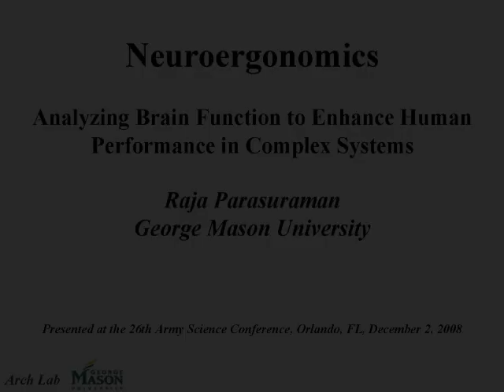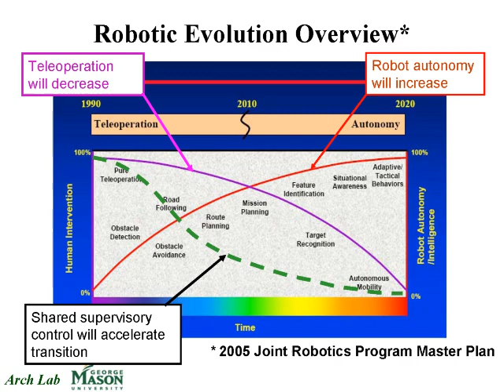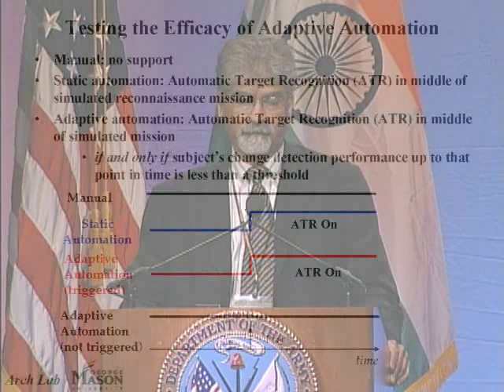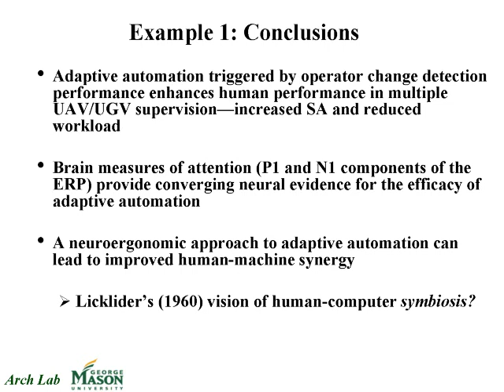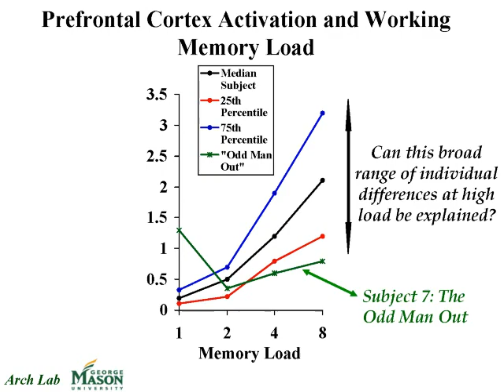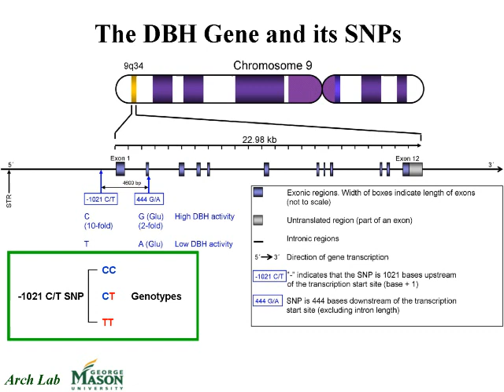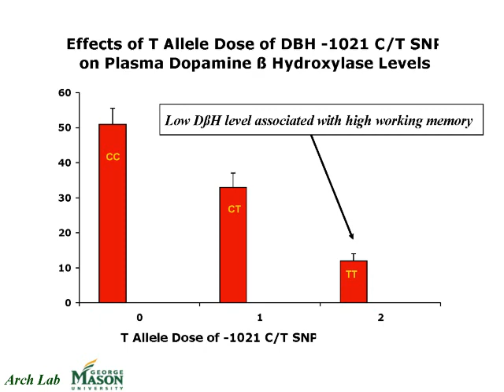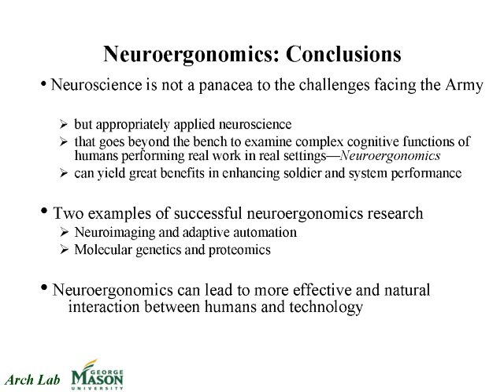Dr. Raja Parasuraman -- Neuroergonomics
Topical Panel: Neuroscience and Its Potential Applications - Dr. Raja Parasuraman, University Professor and Director of the Graduate Program in Human Factors and Applied Cognition, George Mason University - Neuroergonomics - 26th Army Science Conference

ASA(ALT) SAAL-ZT